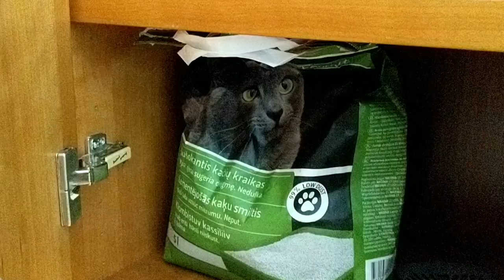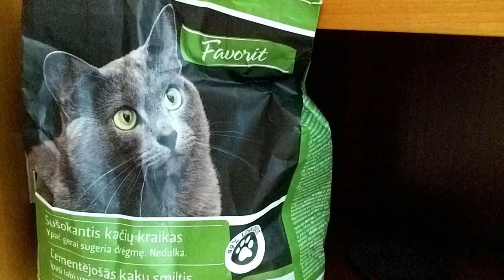I adopted a cat in Lithuania || NEW CAT MUM ALERT!!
Hey people!!

I became a cat mum recently and I vlogged about the experience of getting ready and meeting our cats for the first time. It was love at first sight for us. You also get bonus random cat videos at the end (I mean who doesn't love cat videos? :D)

Follow our catstagram page: @lilyandtchalla

You can also listen to my podcast: anchor.fm/amypebbles

Here is a list of my other videos that may interest you.